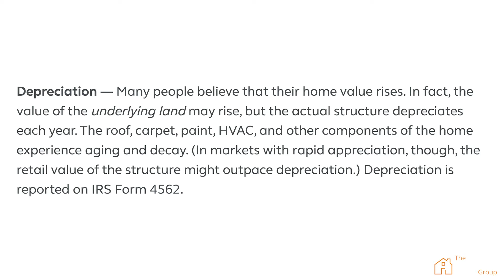What is Depreciation in real estate?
Depreciation — Many people believe that their home value rises. In fact, the value of the underlying land may rise, but the actual structure depreciates each year. The roof, carpet, paint, HVAC, and other components of the home experience aging and decay. (In markets with rapid appreciation, though, the retail value of the structure might outpace depreciation.) — Trulia